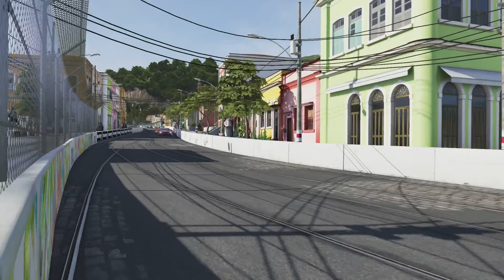Forza Motorsport 6 Hot Wheels Bone Shaker A699 2011 @ Rio de Janeiro full vs unbeatables